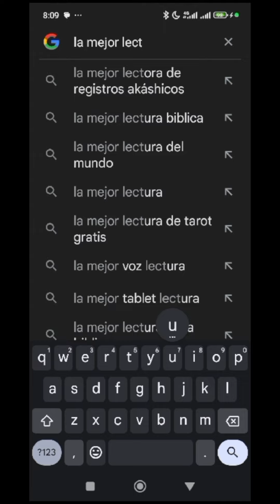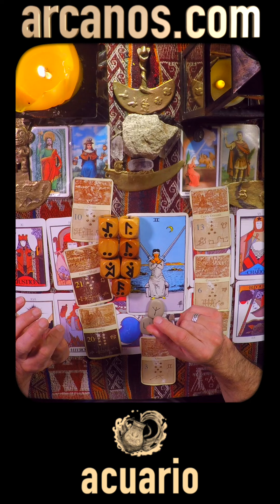♒️ACUARIO TAROT♒️ Nada te detendrá 🏃‍♀️️ ✨ARCANOS.COM✨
♒️ACUARIO♒️ Siempre que hagas lo correcto 😱💰 No es mala idea 🤔🗄 ✨ARCANOS.COM✨

✨ARCANOS.COM✨ Quieren cosas distintas 😲💖 Necesitan una solución definitiva ❗️❤️

ACUARIO - Video Podcast Horóscopo ARCANOS.COM 13 al 19 de octubre de 2024 - Semana 42

Las personas sensibles e inteligentes como tú comprenderán esta cuenta regresiva:

5) Tienes problemas específicos y personales.
4) Por ello, no decidas basándote en predicciones genéricas y masivas.
3) Google y todos los buscadores (Bing, Yahoo, Baidu, Yandex, DuckDuckGo, Ask, AOL, etc.) consideran a ARCANOS.COM como "LA MEJOR LECTURA DE TAROT A NIVEL MUNDIAL", búscalo y compruébalo.
2) Ingresa a ARCANOS.COM y pulsa las tarjetas de débito o crédito que giran en la parte superior.
1) Tu Lectura de Tarot privada y personalizada te espera.

528Hz, la frecuencia que atrae abundancia, riqueza, felicidad, amor y trabajo. Escucha mi música espiritual. "ARCANA" de ARCANOS.COM